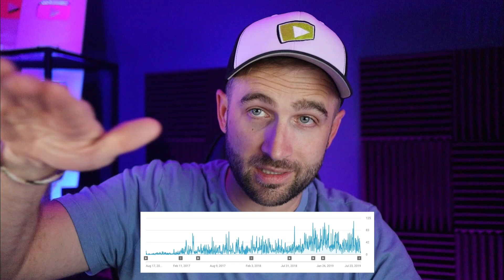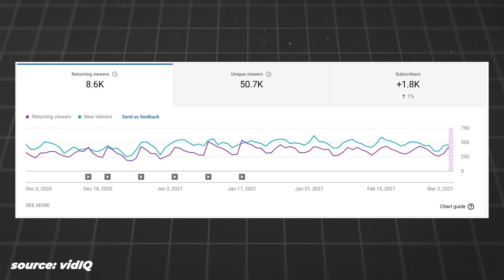if your channel is dead, do this.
I am sending viral ideas every single week by email. If want to learn how we come up with viral content click here to sign up for free

Grab your FREE Micro Hook Retention Multiplier: The SECRET YouTube Tool to Keep Viewers Watching RIGHT HERE ➡️

Canon M50
22mm f2 Lens
Shure SM7B Mic
Rode USB Mic